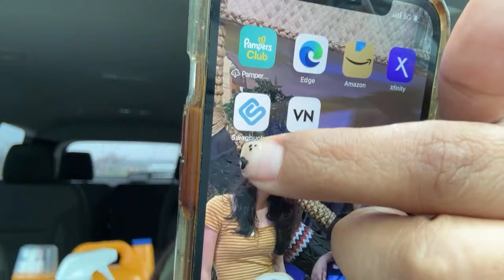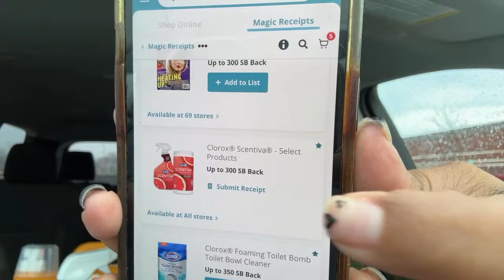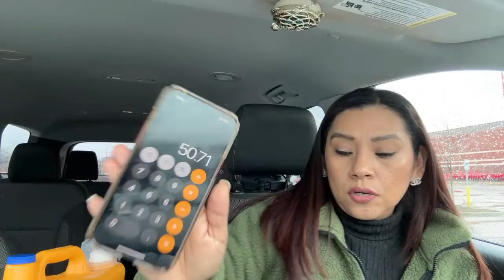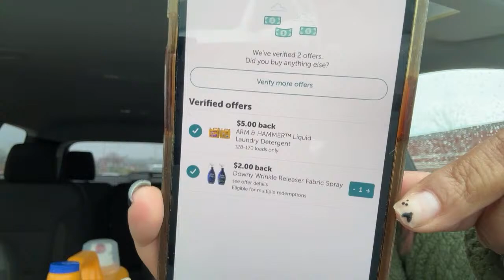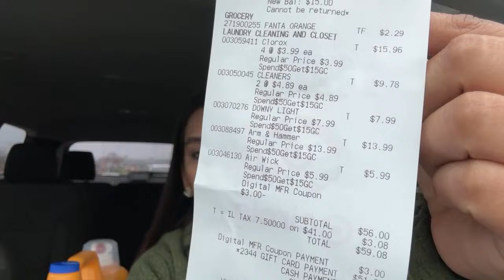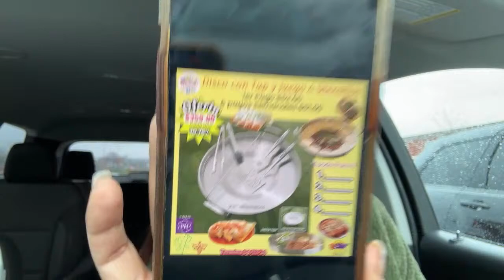🚨Necesitas Clorox vamos a Target 🎯 🚨